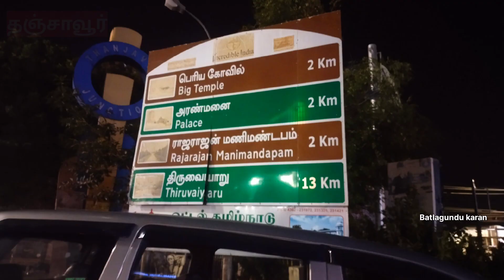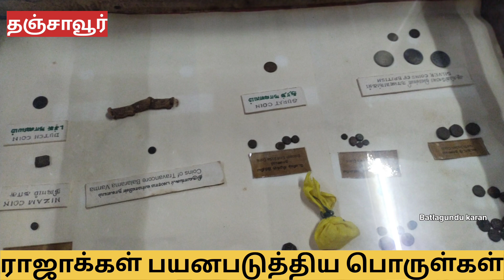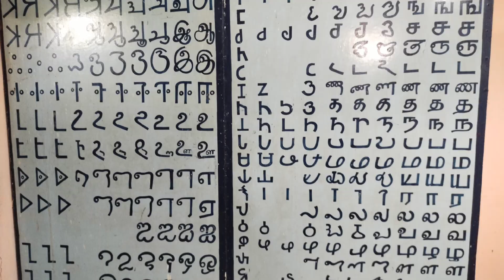தஞ்சாவூர் ராஜாக்கள்🫅 பயன்படுத்திய பொருட்கள்🗽🗼🎎 and படங்கள் | voice over